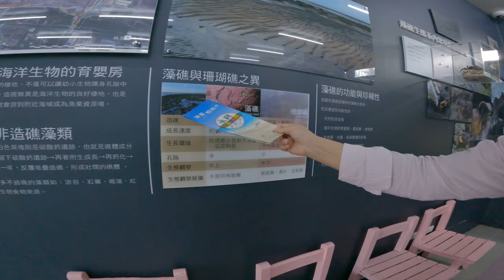桃園藻礁現場狀況 公民投票 四項公投 由你選擇 VLOG 250 BTS 12